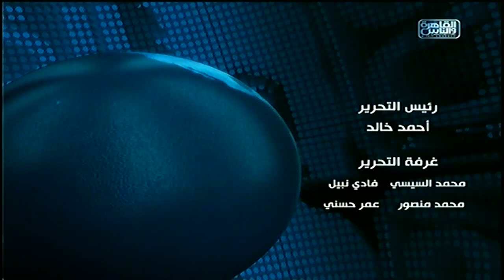‫#‏القاهرة_والناس‬ | 35 سفينة تعبر قناة السويس بإجمالى حمولات 1.8 مليون طن